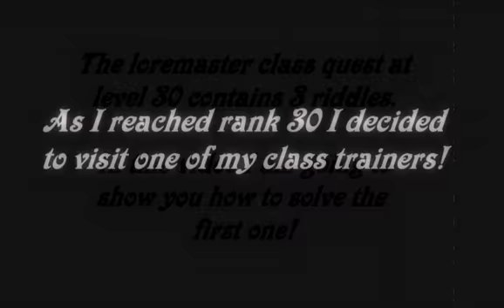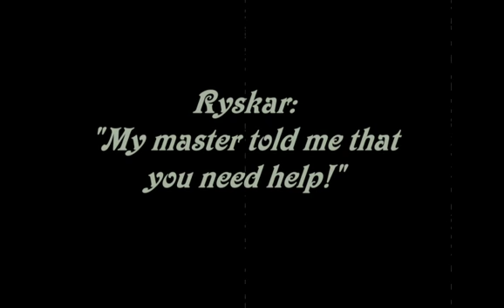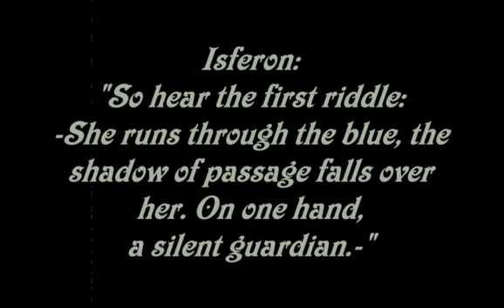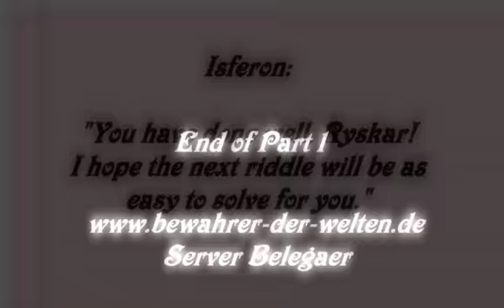loremaster lvl 30 class quest - part 1 of 3 (lotro)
This is a guide of the first part of the loremasters class quest at lvl 30 (lord of the rings online).

Greetings,
Ryskar (Turwen)